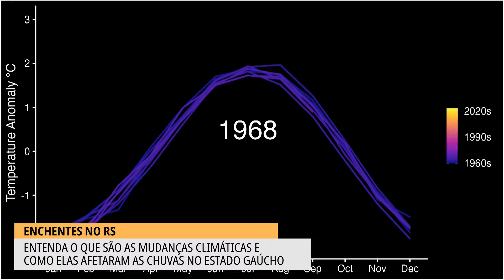Entenda as mudanças climáticas e como elas afetaram o estado gaúcho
Desde o início das enchentes no Rio Grande do Sul,ouvimos falar cada vez mais no termo ‘mudanças climáticas’ e como isso intensificou os efeitos das chuvas. Mas afinal, o que são as mudanças climáticas e o efeito estufa? Será que esses fenômenos têm relação com eventos climáticos extremos? Você confere essas respostas na reportagem.